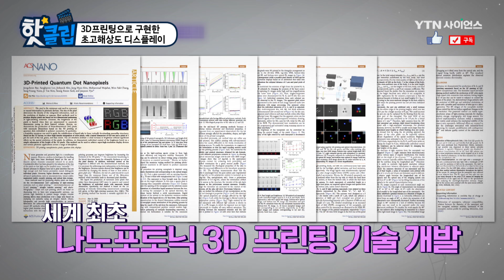3D프린팅으로 구현한 초고해상도 디스플레이 / YTN 사이언스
자석을 만들 수 있는 잉크를 만들어
3D 프린팅한 설승권 박사 연구팀.

자성체에 관한 연구를 계속해
로봇에 구현하려고 한다.

또 초고화질 디스플레이의
한계를 넘을 3D프린팅 기술을 개발했다는데~?
나노포토닉 3D 프린팅 기술에 관해 알아보자!😎